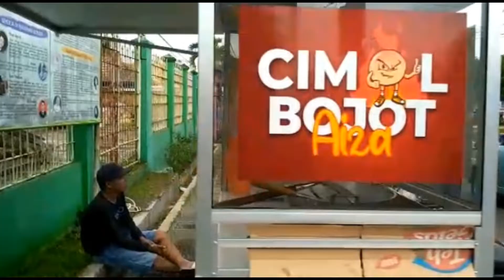TEBAR HIKMAH RAMADHAN SMANSAKA BERBAGI